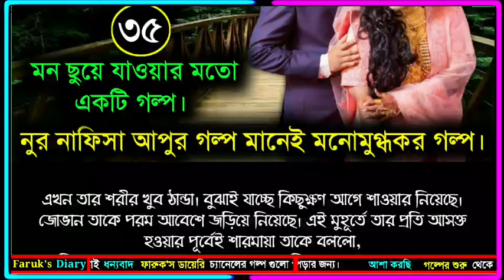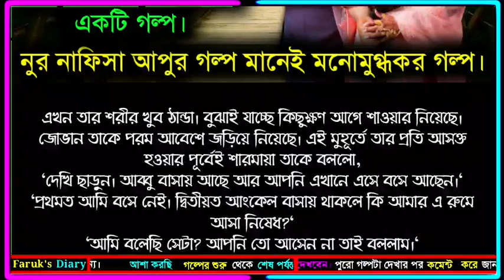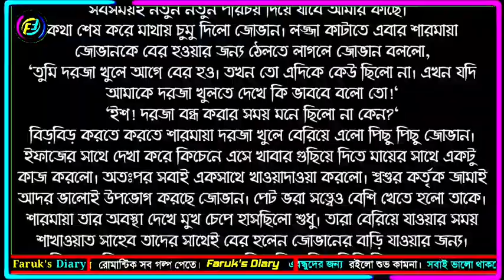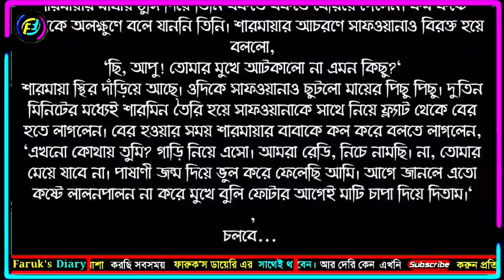হালাল প্রেম | পর্ব - ৩৫ | Halal Prem | Part - 35| ভালোবাসার রোমান্টিক গল্প | Faruk's Diary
গল্পের নামঃ হালাল প্রেম
পর্ব - ৩৫

ভালোবাসার গল্প
রোমান্টিক গল্প
প্রেমের গল্প
বেদনার গল্প
Valobasar Golpo
Romantic love story
premer golpo
Faruk Media

💞. Valobasar golpo. 💞
💞. Premer golpo. 💞
💞. Koster golpo. 💞
💞. Jeboner golpo. 💞
💞. Prem Nibedon. 💞

❤ Thanks For Stay With Faruk's Diary. ❤